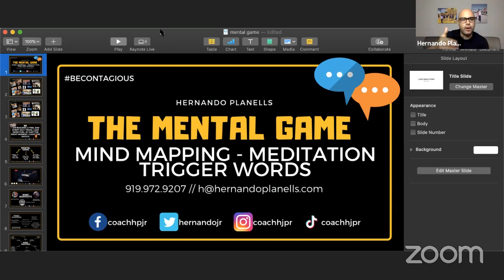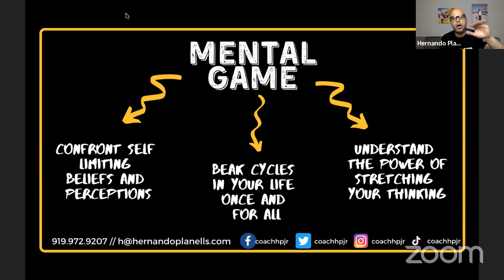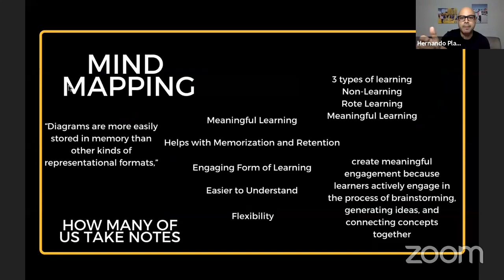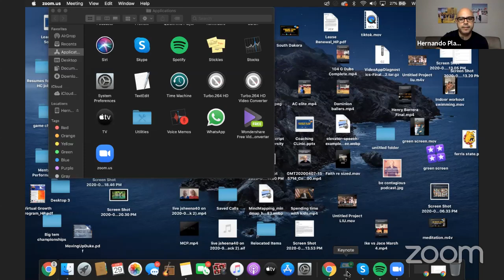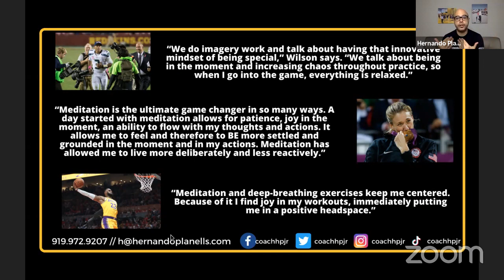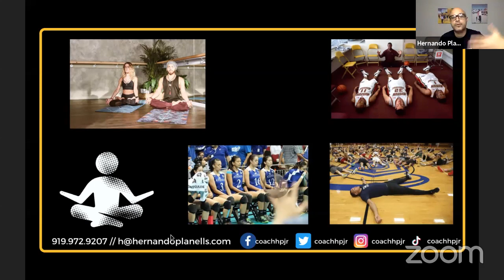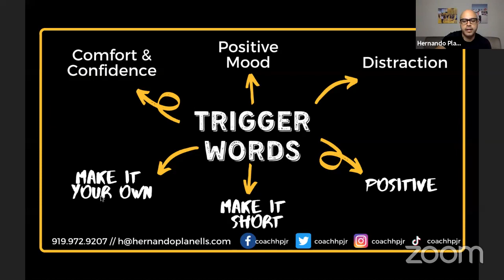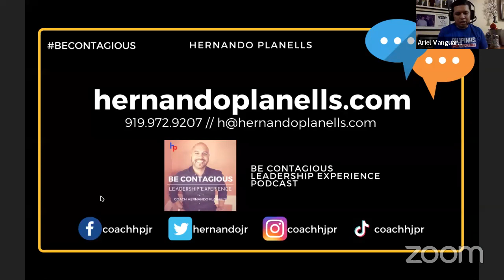The Mental Game - Strengthening Our Athletes Minds by Coach Hernando Planells